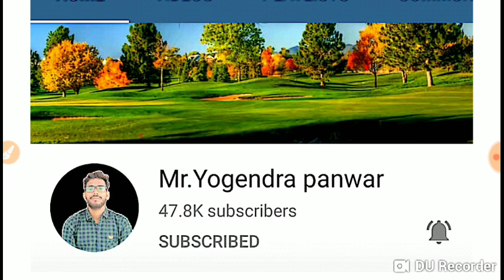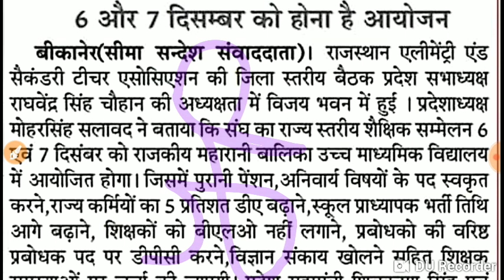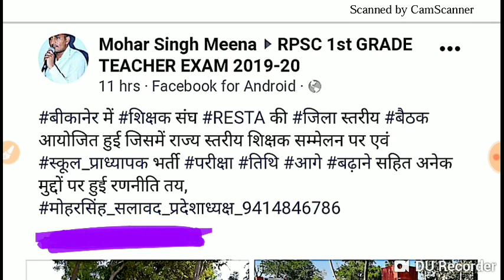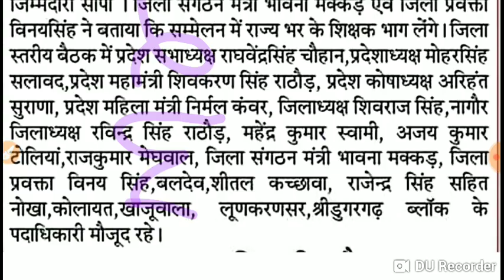Rpsc 1st grade 2018 big breaking news#1st grade 2018 exam date latest news#1st grade 2018 ne